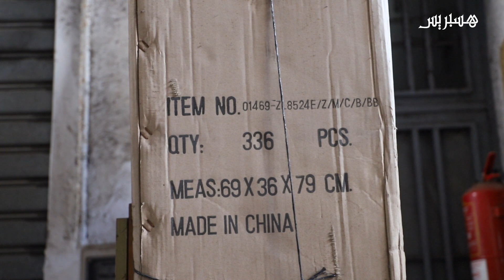تأثير كورونا في درب عمر.. تجار: "السلعة قلالت والأثمان ترتفع"